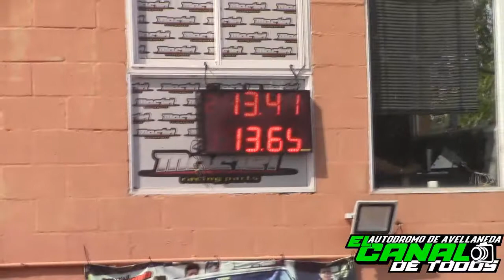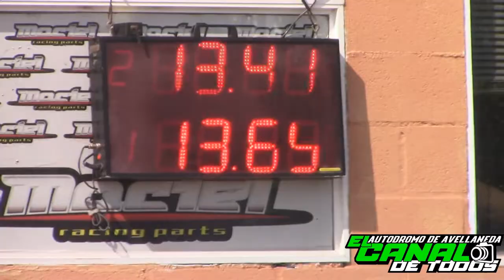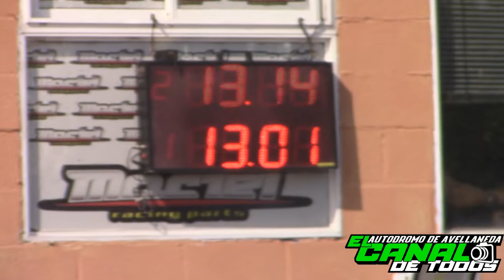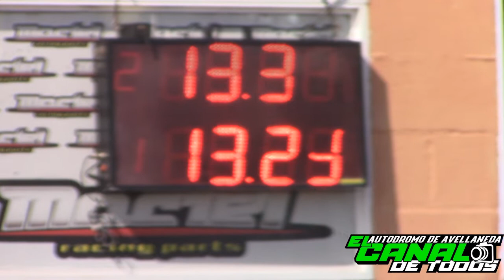Clase 1 16/2/2020 CDT Autodromo de Avellaneda